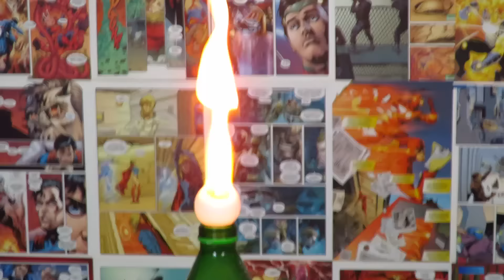5 Esperimenti Incredibili con oggetti comuni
Continuiamo con strani ed incredibili esperimenti utilizzando oggetti comuni che tutti abbiamo in casa. anche in questo caso si utilizzerà il fuoco per questo vi sconsiglio di ripeterli a casa da soli. Ma proponeteli al massimo a Scuola ai vostri professori se volete vederli dal vivo